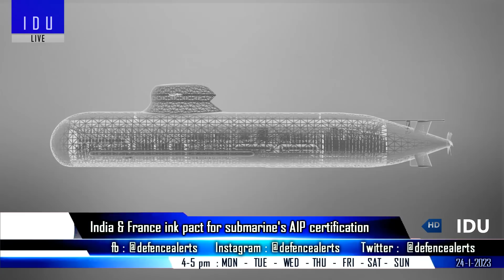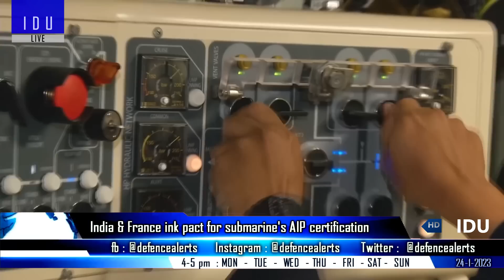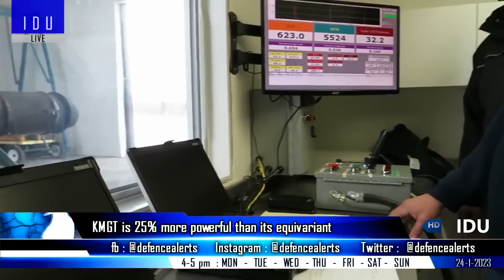Indian Defence Updates : P-75 AIP Deal Signed,Zorwar in April,Kaveri Marine Ready,IAF New Camouflage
1. India and France ink pact for submarine's AIP certification to be fitted onboard INS Kalvari : India might order 2 more Kaveri Class Submarines.
2. ZorawarLightTank rollout in April
3. KaveriMarine Gas Turbine is 25% more powerful than its equivariant : DRDO Chief.
4. Indian Air Force Base Near Pakistan Spotted With Graffiti Camouflage To Confuse Enemy Fighter Pilots.
5. NSG to hold joint anti-terror drill with US special forces.